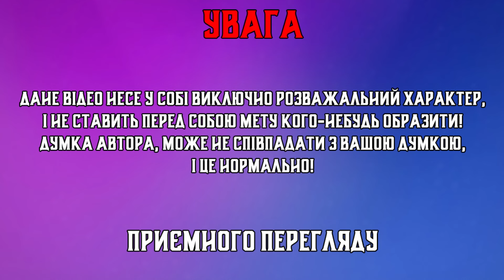ЯК ЗАКІНЧИЛИСЬ КАЧИНІ ІСТОРІЇ (2017)?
Сьогодні ми поговоримо про фінал "Качиних історій" 2017 року.

Бережіть себе!